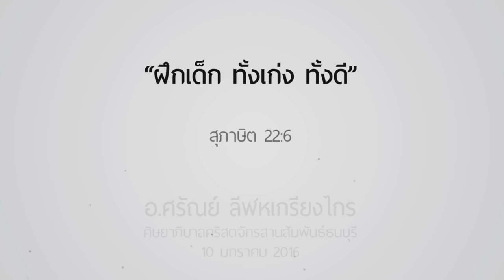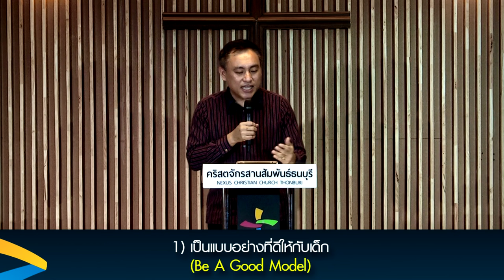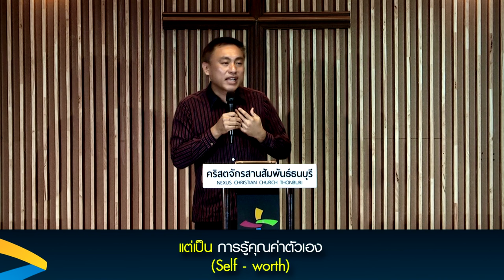คำเทศนา ฝึกเด็ก ทั้งเก่ง ทั้งดี (สุภาษิต 22:6)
วันที่ 10 มกราคม 2016 โดย อ.ศรัณย์ ลีฬหเกรียงไกร

1. ท่าที (Attitude)
2. เป้าหมาย (Goal)
3. วิธีการ (Actions)
1) เป็นแบบอย่างที่ดีให้กับเด็ก(Be A Good Model)
2) สอนและสร้างให้เกิด “ผลพระวิญญาณ” (Fruit Of The Spirit)
3) ปลูกฝังให้ผูกพันตัวกับคริสตจักร (Commitment To The Church)
4) หาโอกาสให้มีประสบการณ์กับพระวิญญาณบริสุทธิ์ (Experience With The Holy Spirit)
5) อธิษฐานและอ่านพระคัมภีร์ร่วมกัน (Prayer and Bible Reading)
6) สอนให้ใกล้ชิดพระเจ้า เชื่อฟัง และยำเกรงพระองค์ (Intimacy and Obedience To God)
7) ฝึกให้รู้จักประกาศจุดยืนความเชื่อ (Christ Acknowledgement Befor Others)
8) ฝึกให้ขอบคุณในทุกกรณี ให้อดทน ไม่บ่นต่อว่า (Grateful and Patience)
9) ฝึกให้แก้ปัญหาต่างๆ ในทางบวก (Positive Problem Solving)
10) ฝึกให้เป็นคนรู้คุณค่าตัวเอง (Self-Worth)